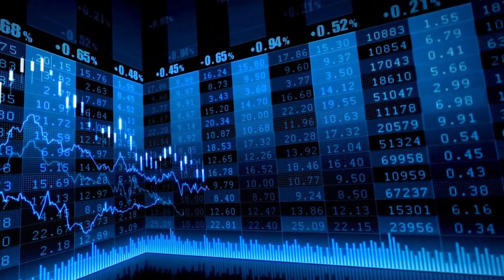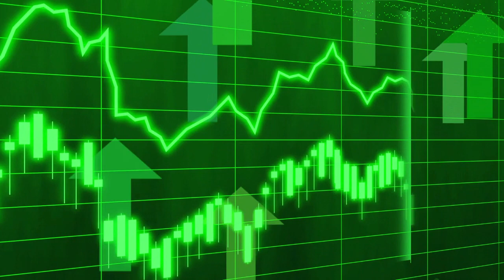Cierre alcista para el Ibex 35 con el interés centrado en Oriente Medio